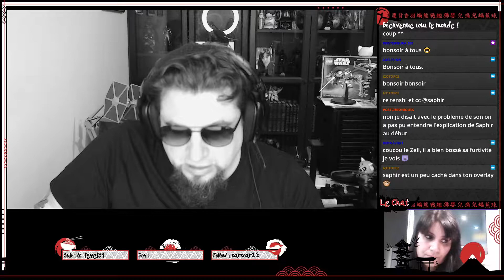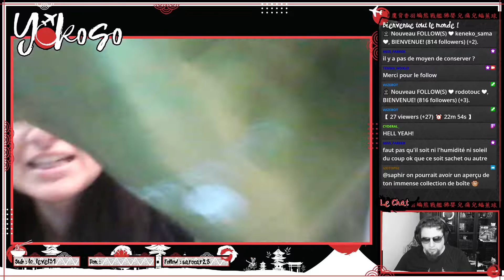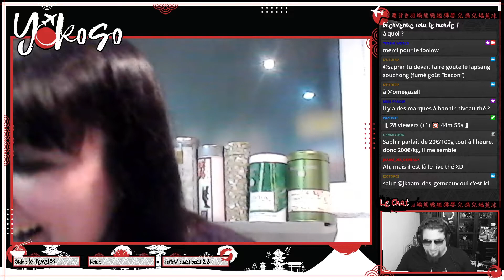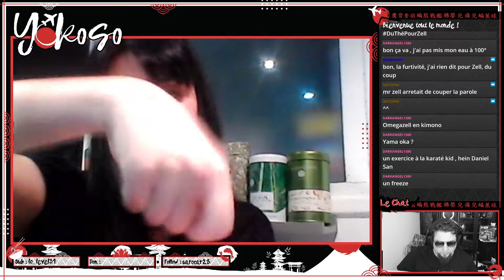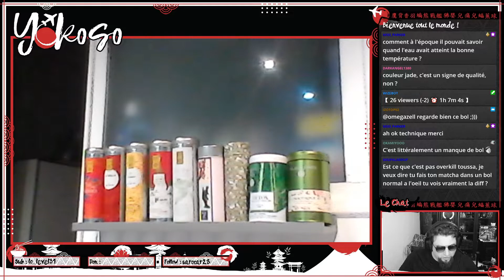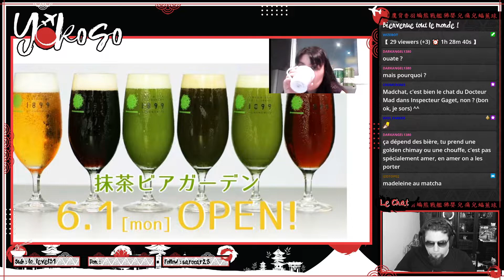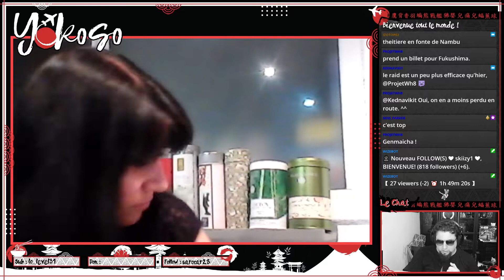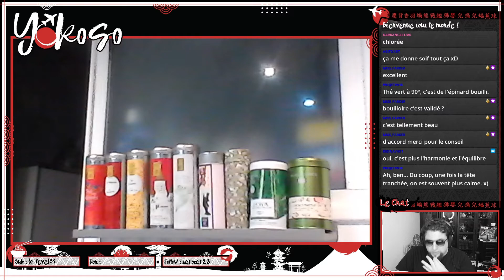Yôkoso 3 : la culture du thé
Un Yôkoso en duo avec Saphir pour parler du thé japonais et de son importance culturelle.